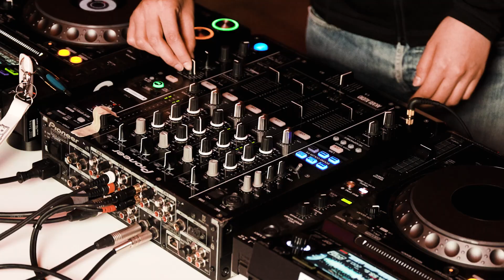HAVYLICI0US - Dreamless Recordings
HAVYLICI0US DJ set for Dreamless Berlin, February 2024